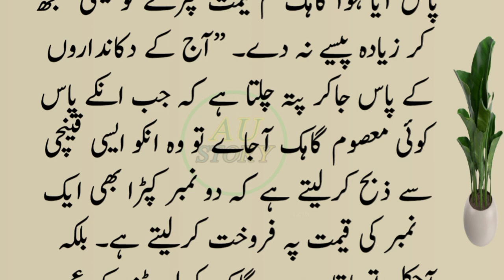imam abu hanifa rh ka waqia | Islamic Story | Moral Stories In Urdu & Hindi | #78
Editor: __________________Abu anas